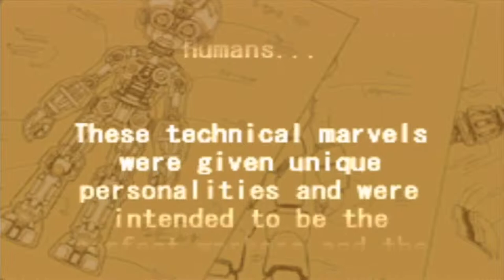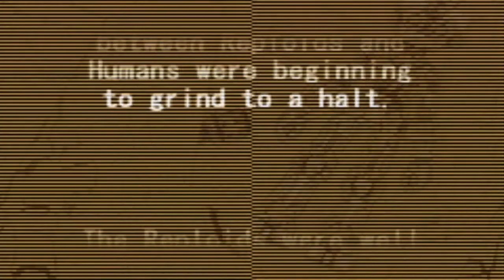Stephen Plays: Mega Man Zero 4 | GiantGrotle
It's been a long time since the last "Stephen Plays" video, but here is some Mega Man Zero 4!
QOTD: What is your favorite Mega Man game?

Pokemon GiantGrotle Ruby Sapphire Diamond Pearl Dialga Palkia Pikachu Raichu Mario Luigi Peach Super Bros. Brothers Mudkip Turtwig Charmander Squirtle Bulbasaur Nintendo Game Freak Nintendo Wii Nintendo GameCube Super Mario Sunshine Super Mario 64 New Super Mario Bros. Wii Pokemon Ruby Pokemon Sapphire Pokemon Yellow Pokemon Blue Pokemon Red Pokemon Green Pokemon Emerald Pokemon Pearl Pokemon Diamond Pokemon Platinum Giratina Azelf Uxie Mesprit Grotle Torterra Luma Peach Bowser Mario Kart Grand Prix 100cc Mario Kart Wii Pokemon Gold Pokemon Silver Pokemon Crystal Chickorita Totodile Cyndaquil Ho-Oh Pokemon Trainer Gary Pokemon Trainer Grotle Pokemon Trainer Sam Pokemon Trainer Matt Pokemon Trainer Red Pokemon Trainer Ash Lugia Celebi Mario Sports Mushroom Cup Flower Cup Star Cup Special Cup Leaf Cup Shell Cup Lightning Cup Banana Cup Mario Kart 64 Stephen Plays Nintendo Entertainment Donkey Kong Nintendo Entertainment System Excite Bike Nintendo Entertainment System Pac-Man Kirby's Adventure Metroid Battle Toads Dr. Mario Duck Tales The Legend of Zelda II - The Adventure of Link Update Video Aladdin Grand Theft Auto Advance Donkey Kong Country Super Smash Bros. Super Mario Kart F-ZERO Kirby Superstar Mega Man 5 Mortal Kombat Super Mario Bros. Zombies Ate My Neighbors Super Metroid Super Punch Out! Flappy Bird Yoshi's Island Lego Star Wars The Complete Saga Chrono Trigger EarthBound Mario Kart 64 Double Dash!! Mario Kart Wii Fire Emblem Pokemon Emerald Pokemon Sapphire Nuzlocke Adventure